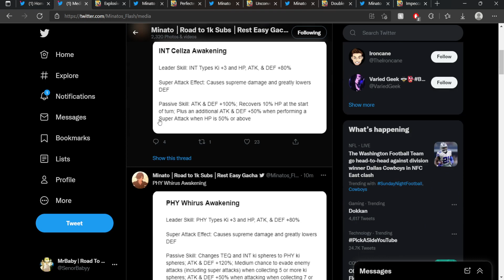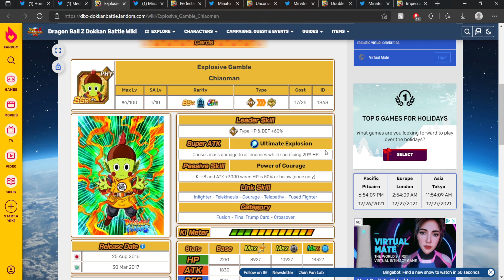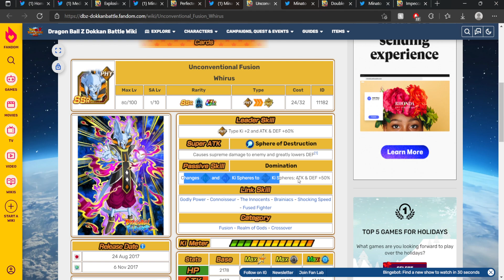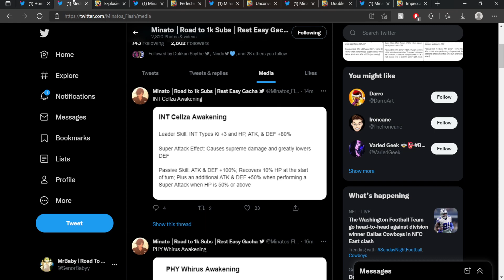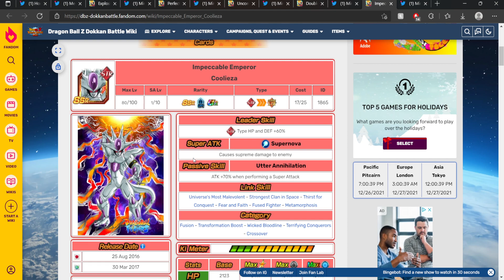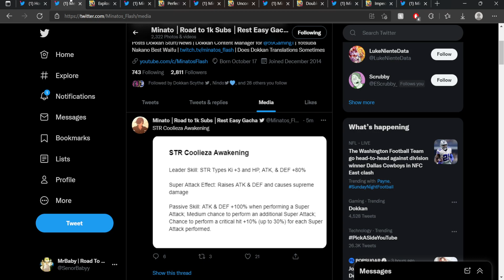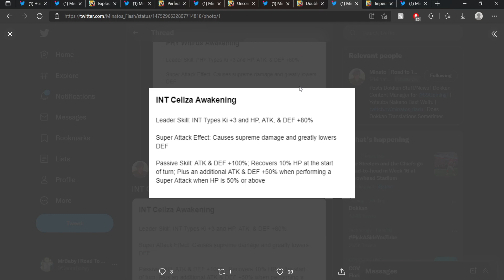AYO WATCH OUT! THE *BEST* UNIT IN DOKKAN IS GETTING LOVE! NEW FUSION AWAKENINGS! | DBZ Dokkan Battle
Video Title: YOOO WATCH OUT! THE *BEST* UNIT IN THE GAME IS GETTING LOVE! ALL NEW AWAKENINGS! | DBZ Dokkan Battle